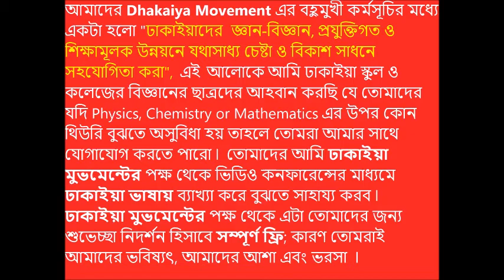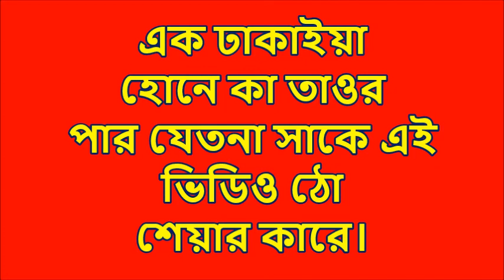ঢাকাইয়া স্টুডেন্ট অনো কেলি ঢাকাইয়া জাবান মে ফ্রি সায়েন্স কোচিং অনলাইন মে